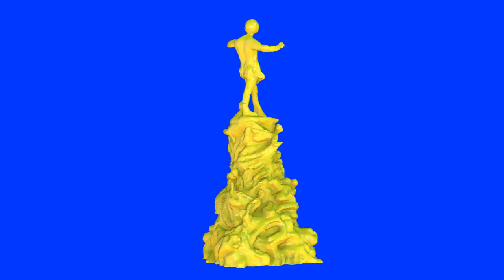Peter Pan statue yellow chroma